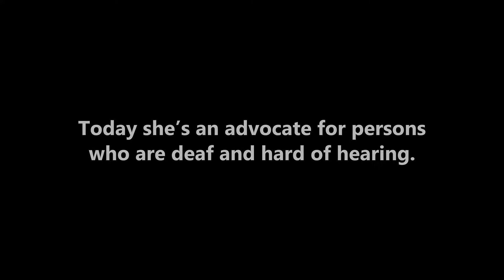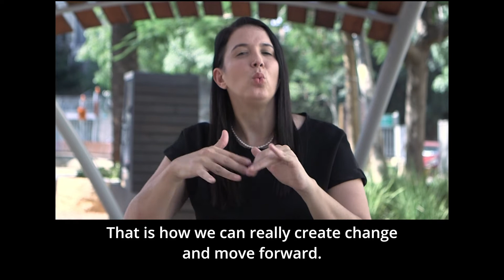Living with disabilities - Shirly from Israel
Shirly Pinto, a member of the Israeli parliament and an activist, was born deaf.
Today she’s an advocate for persons who are deaf and hard of hearing.